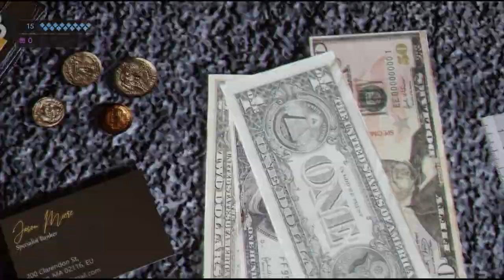Vampire: The Masquerade - Swansong Interesting ?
Vampire: The Masquerade – Swansong is an upcoming role-playing video game developed by Big Bad Wolf and published by Nacon. And it's the RPG And lot's of interesting Things here. What you all are thinking?

pappa 009 -